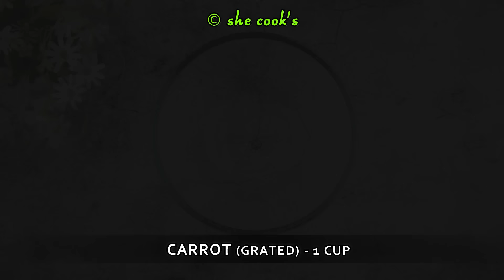20 No Fire Sweets Recipes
20 No Fire Sweets Recipes

00:07 Pink Ladoo
01:40 Instant Peda
02:53 Kaju Katli
05:37 Paan Ladoo
08:03 Swiss Roll
10:50 Protein Bar
12:56 Puffed Rice Balls
14:05 Coconut Burfi
15:44 Coffee Square
18:17 Instant Modak
21:06 Paneer Ladoo
23:14 Peanut Ladoo
24:12 Chocolate Balls
26:48 Oreo Delight
30:31 Coconut Truffle
31:02 Chum Chum
33:30 Chocolate Banana Bites
35:20 Carrot Ladoo
36:56 Sweet Delight
39:38 Shrikhand